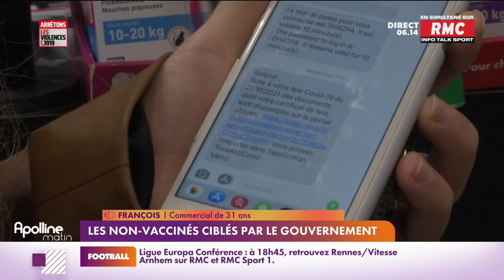Covid-19 : les non-vaccinés ciblés par le gouvernement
Pas de confinement, ni de couvre-feu... Mais le gouvernement va annoncer une batterie de mesures toute à l'heure pour contrer la 5ème vague. Parmi elles, la généralisation de la dose de rappel à tous les adultes.